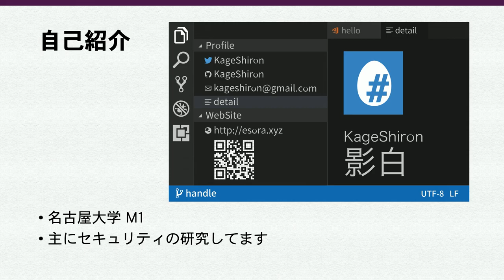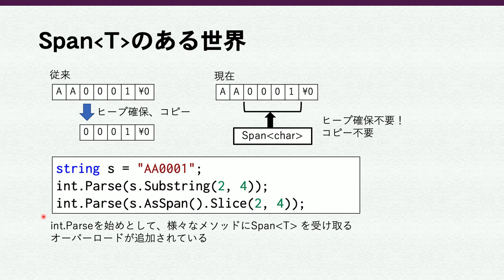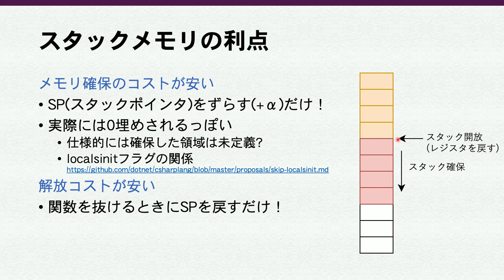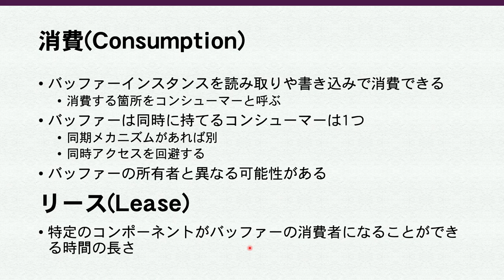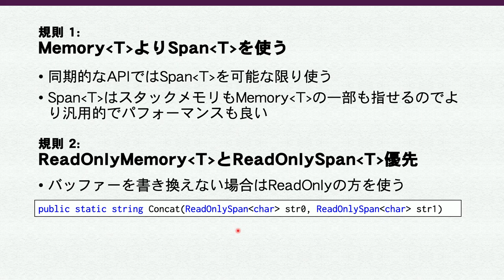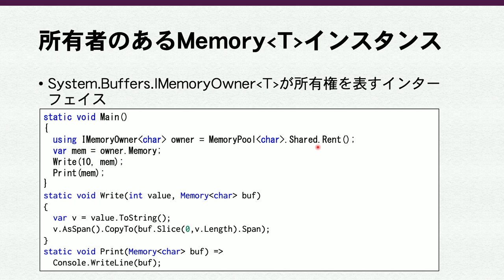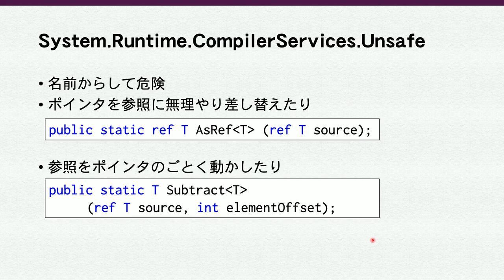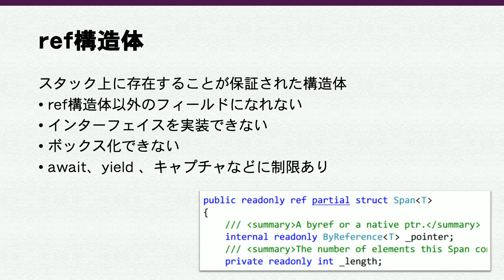.NET Conf 2019 meetup in AICHI #3 - .NET Core 3 時代のメモリ管理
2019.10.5に開催した、.NET Conf 2019 愛知ミートアップ セッション3
.NET Core 3 時代のメモリ管理

登壇: 影白 @kageshiron